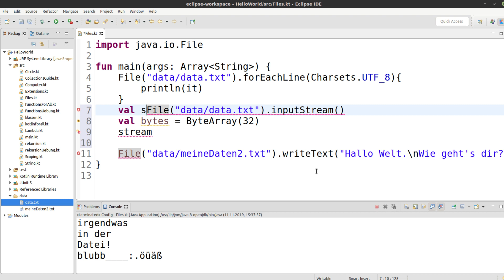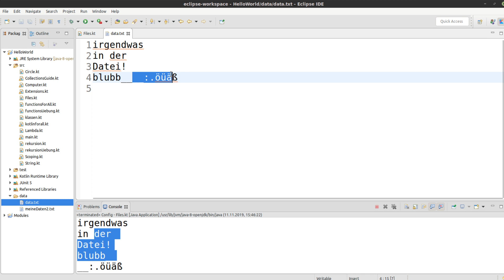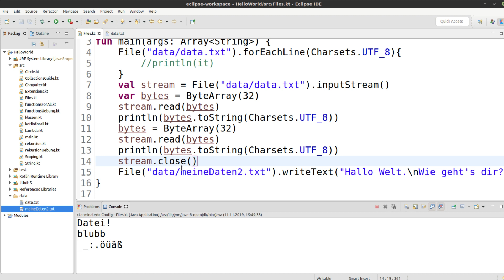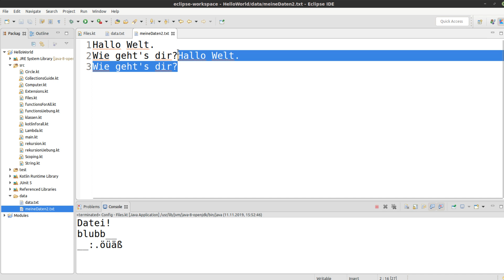Kotlin für alle Tutorial #91 - Sehr große und binäre Dateien